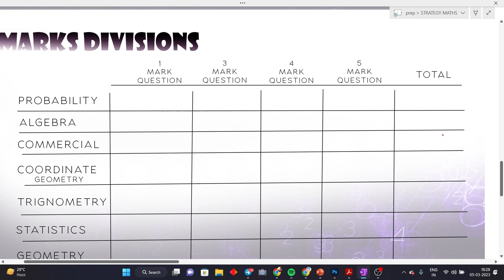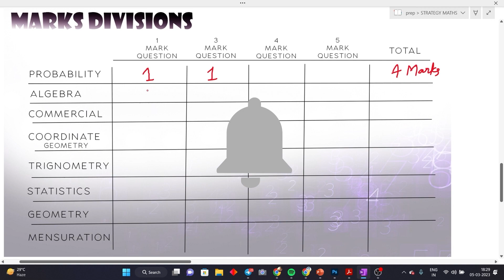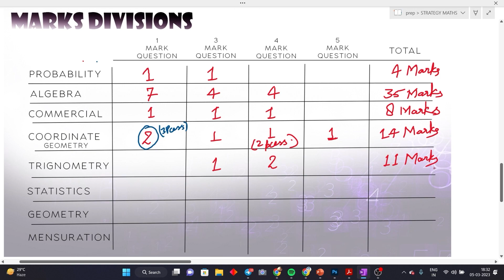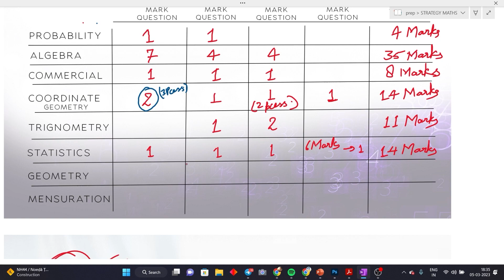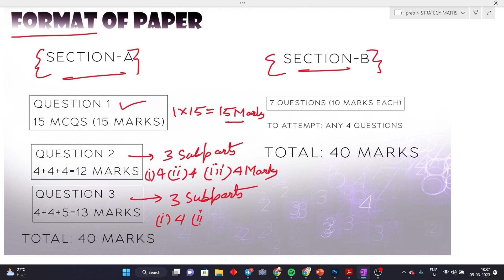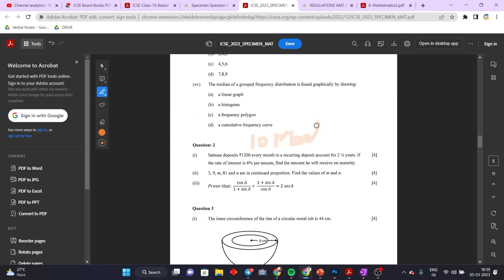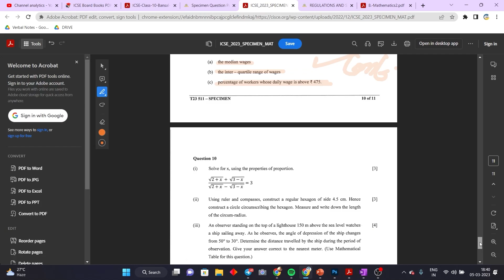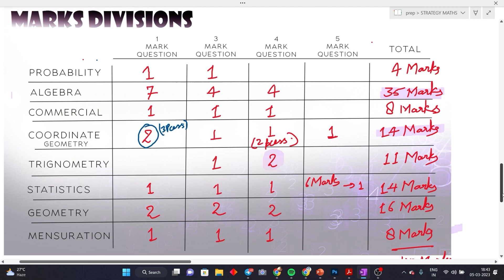MATHS STRATEGY | BOARD EXAMS | ICSE CLASS 10 | HACKER CISCE